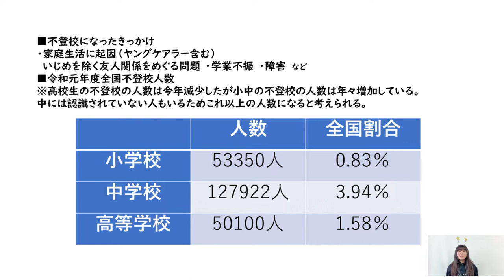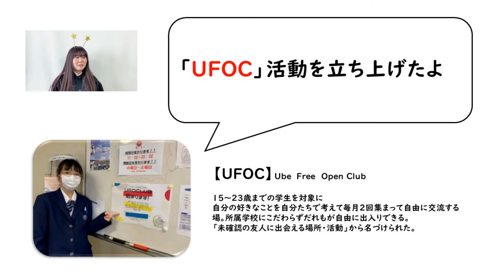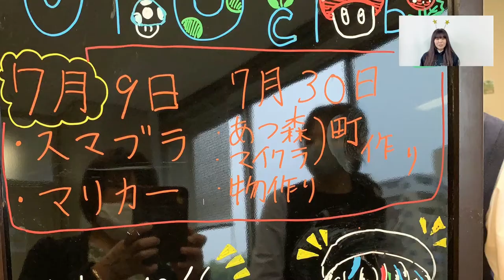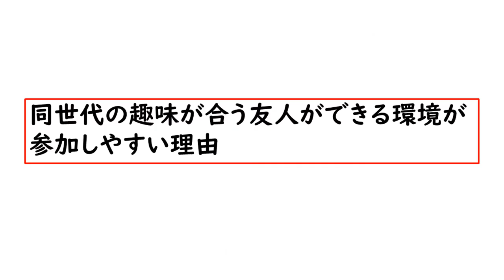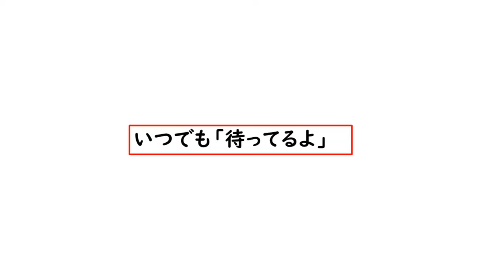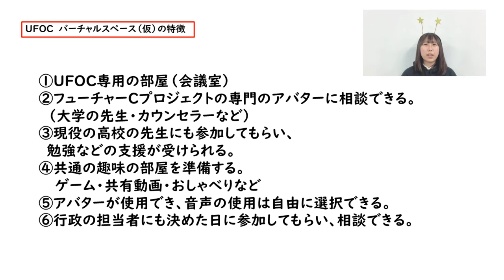デザセン2021 宇部フロンティア大学付属香川高等学校／山口県 『聞こえてる？子どもたちの声～UFOC活動を通して～』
ひきこもりや不登校の子どもが増えています。出会えたはずの友だちとも繋がれない、どうしたらいいのと一人悩んでいる、そんな人たちの声は聞こえていますか？私たちは、好きなことを、自由に楽しみながらコミュニケーションができる場を提供しています。聞こえない声に気づき、寄り添い、一緒に未来を考えていける仲間を作ることができる活動を始めました。Ｕｂｅ　ＦｒｅｅＯｐｅｎ　Ｃｌｕｂの魅力を全国のみなさんに知ってほしいです。